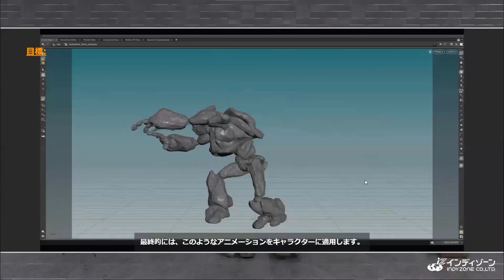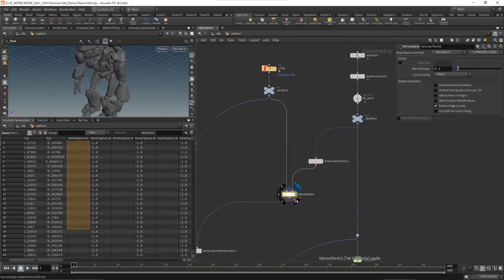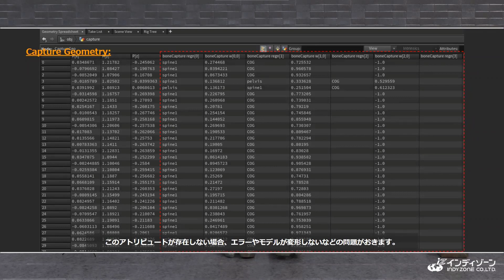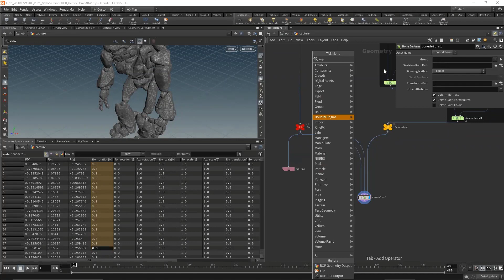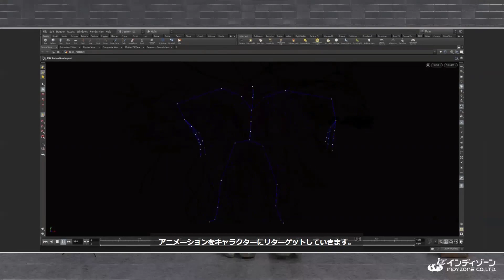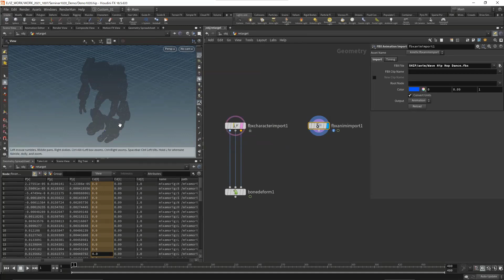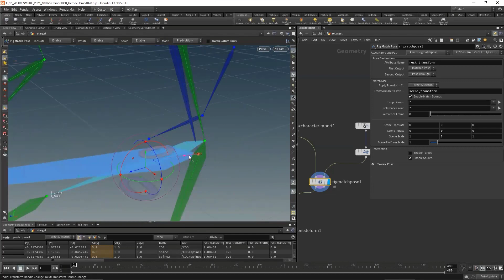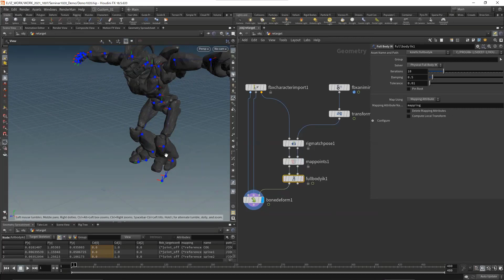INDYZONE CAFE 第8回目：Houdini 18.5 KineFX Advanced Part1：リグスキンの出力とリターゲット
外部からアニメーション付きリグを読み込みジオメトリに適用する場合、キャラクターのデフォームを行うために、KineFXの動作のベースとなる3つの要素に注意する必要があります。

こちらの動画では、デフォームの対象となるジオメトリデータ、リグのレストポジジョン、リグのアニメーションポジションを出力する方法として、ROP FBX Character Output SOPを使用した例をご紹介しています。

■セミナーで紹介している内容
1.　リグとスキンの出力
　　・ROP FBX Character Outputへの接続

2.　リグアセットの作成
　　・必要なジョイントの選別
　　・hdaの作成/hdaへのファイルの埋め込み

3.　マッチムーブ
　　・アニメーションfbxの読み込み
　　・Rig Match Pose
　　・Map Points
　　・アニメーションの再生

4.　リグコリジョン
　　・Rig Attribute VOPについて
　　・Collide Geometry VOPノードの使い方